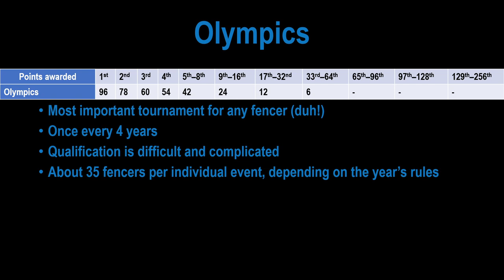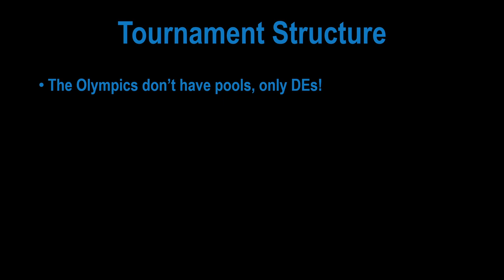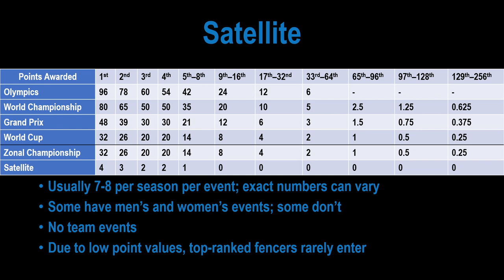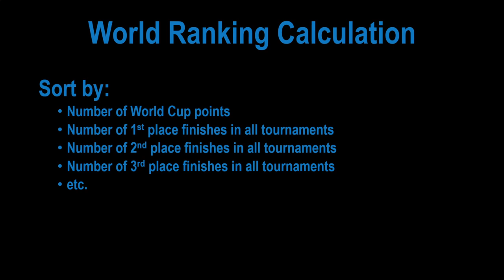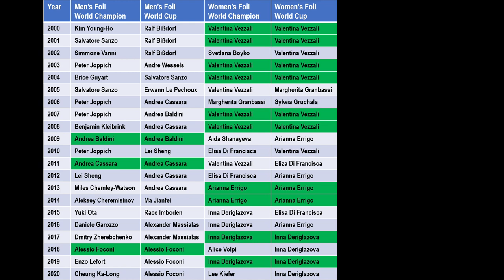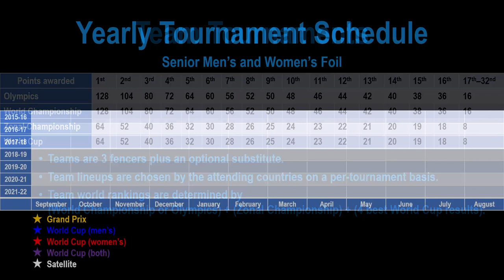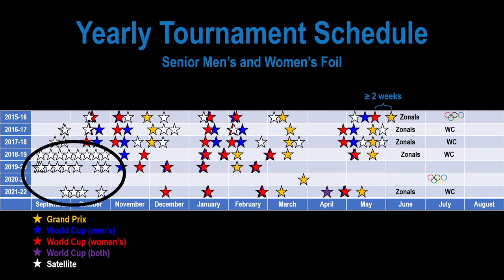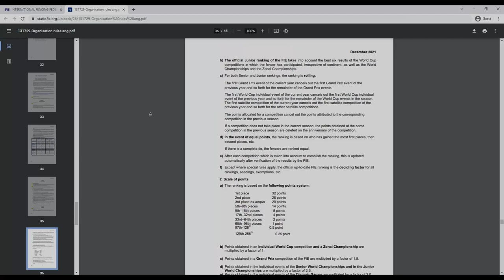How do international fencing tournaments work?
Even for very experienced fencers, the international tournament scene can be pretty confusing, and the FIE doesn’t exactly make it easy to figure out. Hopefully this video will serve as a general overview of how world rankings and international tournaments work, without getting too lost in the details.

Pretty much all the information in this video is available somewhere on the FIE website, primarily